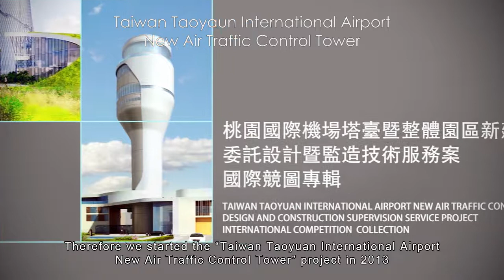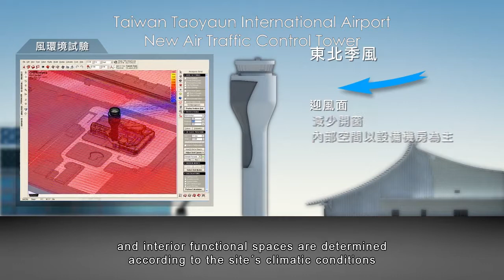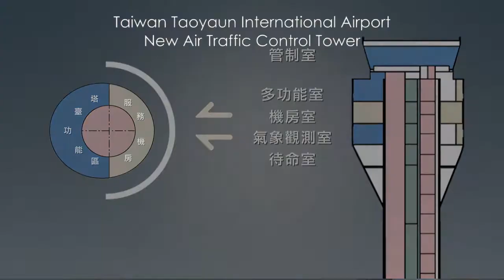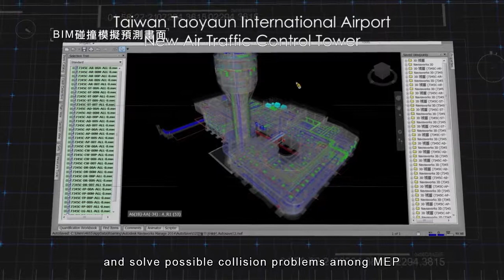Projet de la tour de contrôle de l'aéroport Taipei Taoyuan - Taiwan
Présentation du projet de tour de contrôle de l'aéroport de Taipei Taoyuan -  Taiwan.